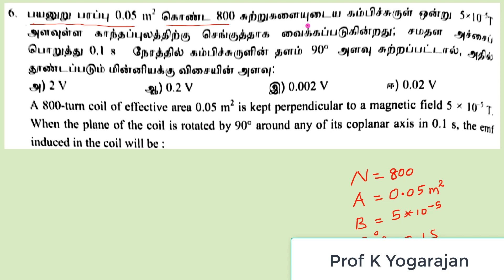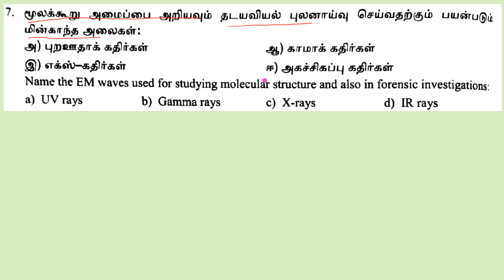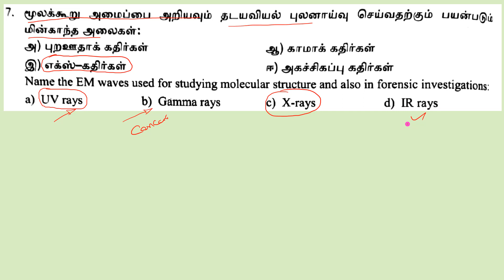6,7 PTA P1 | Parents teacher association Physics model question paper 1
Parents teacher association Physics model question paper 1
A 800-turn coil of effective area 0.05m^2 is kept perpendicular to magnetic field of 5x10^-5T. When the plane of the coil is rotated by 90 deg around any of coplanar axis in 0.1 s, the emf induced in the coil will be